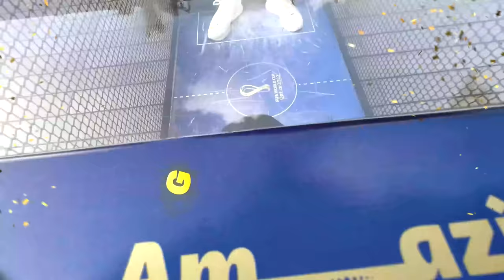WE SAW IT LIVE!!! THE GREATEST WORLD CUP FINAL EVER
The Greatest World Cup Final EVER...and we were lucky enough to be there!